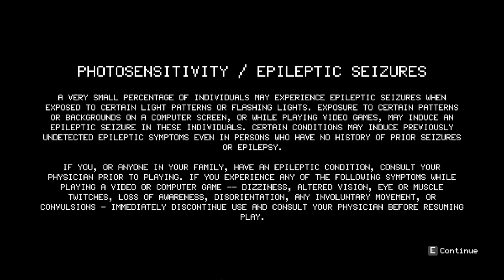The mageseeker, part 1start of glorious revolution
We got another Riot forge game this time featuring sylas and his fight against Demacia and its nobles.